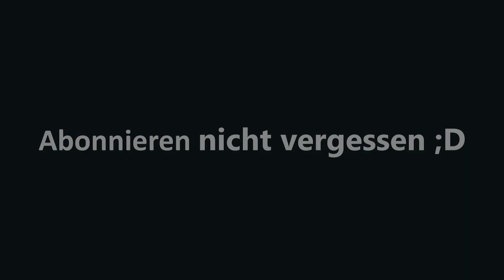Die Nintendo Switch Exclusiv Titel Minecraft Christmas 5 #12 | LPlayTV